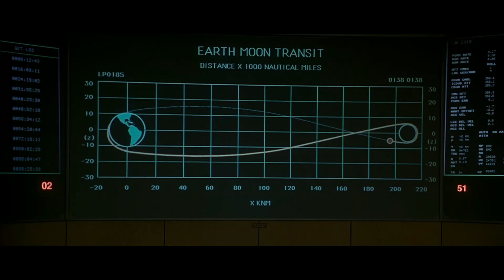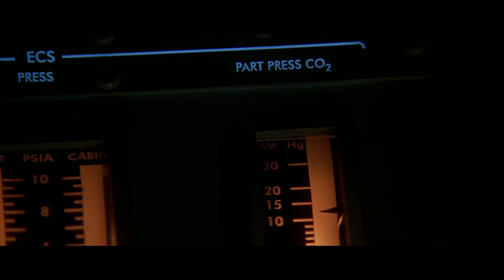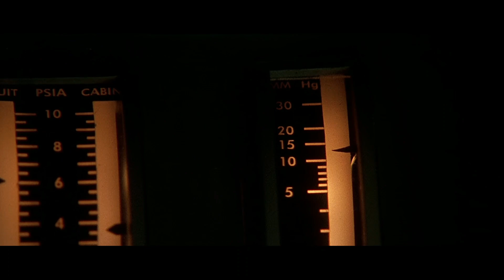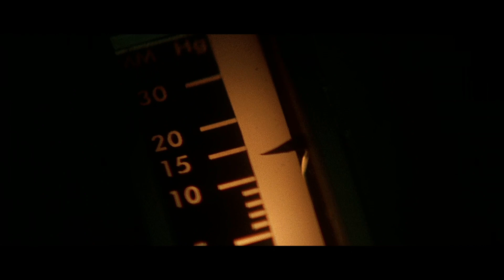Apollo 13 - Critical Thinking SCHOOL EDIT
Video by Mr. Antosy at Muhlenberg Jr. High School.